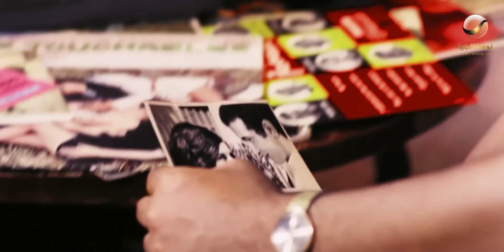بئر الحرمان | بتسهر كل يوم بالليل عشان تتعرف على رجالة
فيلم: بئر الحرمان

بطولة:  سعاد حسني - نور الشريف - محمود المليجي - مريم فخر الدين - محيي إسماعيل - صلاح نظمي

إخراج: كمال الشيخ

تأليف: يوسف فرنسيس

قصة الفيلم : تُصاب ناهد بمرض ازدواج الشخصية فهى في النهار تعيش بشخصيتها وفي الليل هي ميرفت الفتاة اللعوب، يعالجها طبيب نفساني ويكتشف أن مرضها نتيجة لعقدة نفسية منذ طفولتها إذ يكتشف الأب خيانة الأم فيعاملها بجفاء ولا يقربها وتعيش في حرمان عاطفي، يترسب ذلك في أعماق ناهد.